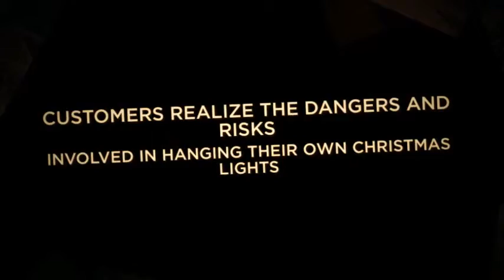Commercial Christmas Light Installation Naperville, Lisle, Lemont IL | Retail Holiday Lights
During the holiday season, we understand how important family time is to you. American Holiday Lights provides a full array of Christmas light installation products and services throughout Chicago which will warm up any home's exterior.

1. We help you design the desired lighting.

2. We professionally perform the Christmas light installation.

3. We support you throughout the season.

4. We remove and store the lights.

WHY HIRE A CHRISTMAS LIGHT INSTALLER?

There are many reasons why you should hire a Christmas light installer to hang your Christmas lights rather than installing them yourself or hiring a non-professional to decorate.

MANY CUSTOMERS REALIZE THE DANGERS AND RISKS INVOLVED IN HANGING THEIR OWN CHRISTMAS LIGHTS.

Christmas light installation can be dangerous, and if you lack the right equipment and experience to install your own lights, you could be unnecessarily risking your home and your own safety. Let our Christmas light installers take the danger out of your holiday with our warranted, insured Christmas light installation services.

Commercial Christmas Light Installation Naperville, Bolingbrook, Lemont IL | Retail, Industrial Holiday Light Installers

Whether you want a simple, elegant look with just roofline lighting and a big sparkling Christmas wreath and garland, or a stunning over-the-top display to be the envy of all your neighbors, our Christmas light installers will take care of it.

Although it’s seldom needed, we will do maintenance on your lighting throughout the season. Do you dread all the work it takes to remove the lights and decorations afterward? We also remove them in a timely manner in early January. You do not need to call and track us down, removal is part of the service!

American Holiday Lights is fully insured and provides a full array of Christmas light installation products and services throughout Illinois which will warm up any home or business.

CHRISTMAS LIGHT INSTALLER SERVICES:

• Free Estimate
• Front and Facia (roofline) Lighting
• Pre-lit Wreaths
• Pre-lit Garlands with Wire Wrap
• Door Trims • Window Trims
• Tree Trunk Wraps and Canopy Lighting
• Hedge Lighting
• Walkway Lighting
• Removal in January

American Holiday Lights
6813 Hobson Valley Dr, Woodridge, IL 60517

Services Offered: Outdoor Christmas Lights, light installation, christmas light installation, christmas lights installation, Christmas Light Services, holiday light installers, Holiday Light Services, Christmas Light Company, light hangers, holiday light installation, Holiday Lighting Services, Professional Christmas Light Installation, christmas light hangers, Christmas Light Installation Cost, Holiday Lighting Cost, christmas lights installation cost, christmas light ideas, we hang Christmas lights, outdoor holiday light installer, icicle christmas lights, holiday lighting service wheaton, holiday lighting installers, price to install holiday lights, Christmas light service, christmas light business, chicago northwest suburbs christmas light installers, holiday lighting companies naperville, holiday lighting naperville, holiday light installer, outdoor christmas lighting,  professional christmas lights, christmas light displays, professional holiday lighting installation, outdoor holiday light installation, christmas lights, outdoor holiday lighting ideas, hiring service to put up christmas lights, outdoor holiday lighting contractors, business lighting, custom holiday decorations, christmas light installer, Christmas light estimate, installation of christmas lights, hanging christmas tree lights, outdoor christmas light installation in naperville il, professional christmas light installation, light pro installers, hanging xmas lights

Service Areas: Woodridge IL, Naperville IL, Bolingbrook IL, Aurora IL, Lisle IL, Darien IL, Downers Grove IL, Westmont IL, Hinsdale IL, Palisades IL, Lemont IL, Romeoville IL, Plainfield IL, Orland Park IL, Burr Ridge IL, La Grange IL, Oakbrook Terrace IL, Oak Brook IL, Glen Ellyn IL, Wheaton IL, Warrenville IL, Winfield IL, West Chicago IL, Lakewood IL, Aurora IL,  Eola IL, Romeoville IL, Lockport IL, Joliet IL